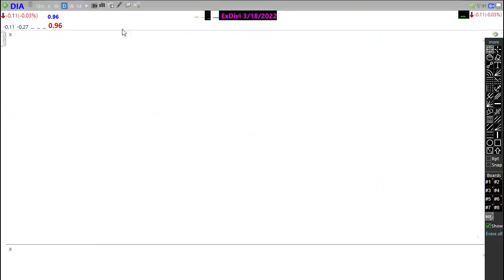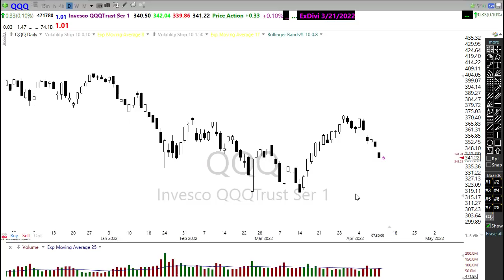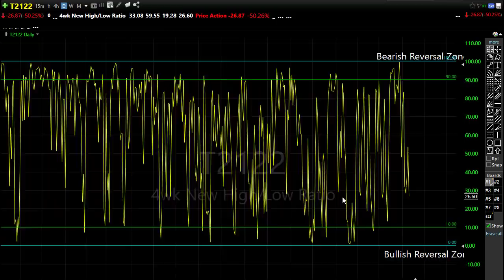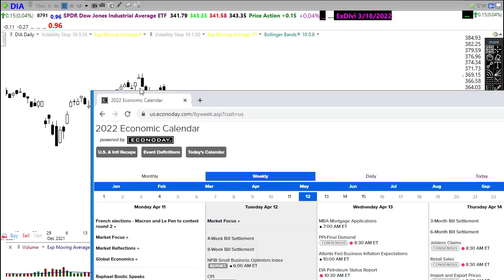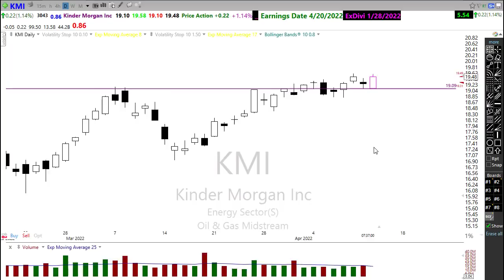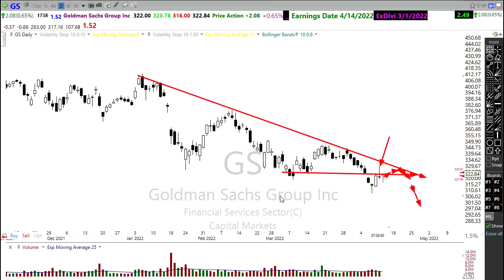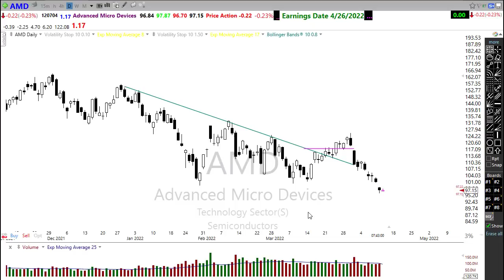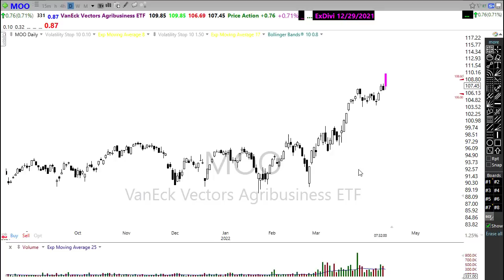Morning Market Prep | Stock & Options Trading | 4-12-22